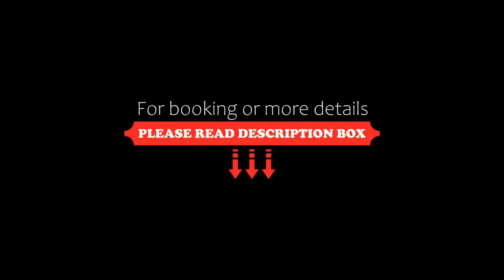Hotel Los Angeles, Guarnizo, Spain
About Property:
You're eligible for a Genius discount at Hotel Los Angeles! To save at this property, all you have to do is sign in.
This modern hotel is located 10 minutes' drive from Santander and 6 km from its airport – a great location for exploring the beautiful Cantabrian coastline and nearby Cabárceno Nature Park.
Hotel Los Angeles has 4 comfortable lounges, and a traditional-style restaurant. This serves Cantabrian cuisine, specialising in shellfish.
The hotel has s...
Property Type: Hotel
Address: San Camilo, 1, 39613 Guarnizo, Spain
Searching For
1. Hotel Los Angeles - Guarnizo - Spain
2. Hotel Los Angeles - Guarnizo - Spain Address
3. Hotel Los Angeles - Guarnizo - Spain Rooms
4. Hotel Los Angeles - Guarnizo - Spain Amenities
5. Hotel Los Angeles - Guarnizo - Spain Offers and Deals
Audio Credit:
Track Title: Reasons To Hope
Artist: Reed Mathis